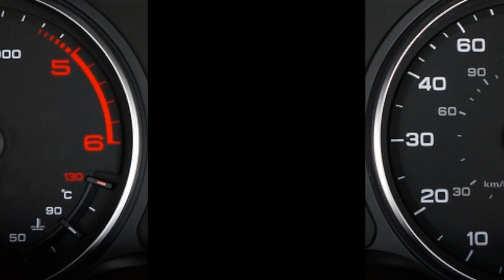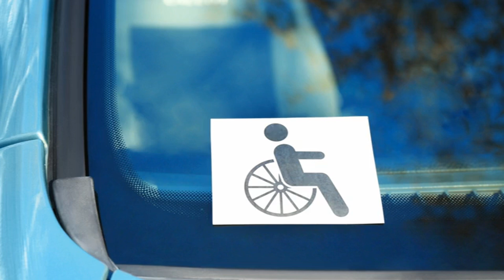Legge 104 e auto per disabili: una guida alle detrazioni disponibili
La mobilità è un diritto fondamentale e la Legge 104 è qui per sostenerlo. In questo video, esploreremo le detrazioni previste per l'acquisto di auto per disabili, illuminando ogni aspetto della Legge 104. Scopri come potresti beneficiare di queste agevolazioni e come navigare nel processo per assicurarti il massimo vantaggio. Mettiamoci al volante della conoscenza insieme!